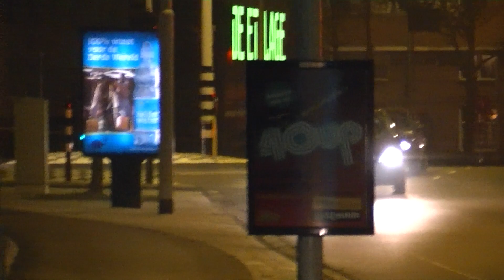PRIO 1 : BRAND WONEN: MISPELBEEK 39 Veldhoven (VEL) : 650